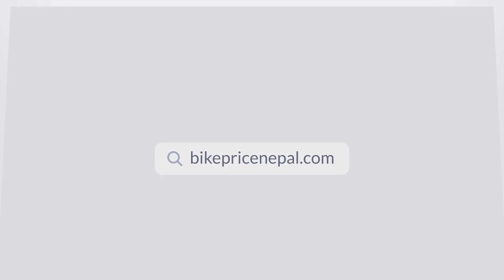Royal Enfield Meteor 350 Fireball| Perfect companion for a long ride| BikePriceNepal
We took the Enfield's Meteor 350 Fireball for a long ride away from all the hustle and bustle of the Kathmandu city to more serene and calming embrace of  Mugling/Kurintar.

When we say that it was the perfect cruiser for a long ride, we really mean it; comfort and power were the two important things that we felt was never lacking, even on the off-roads. Who says Enfield can't handle off-roads?

This is a glimpse of the moments that we captured during our journey, hope you guys enjoy!